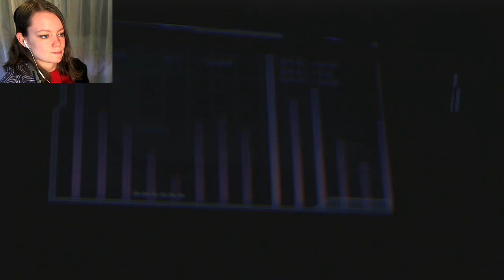Mass Effect 3 | 18 | The Primarch's Son